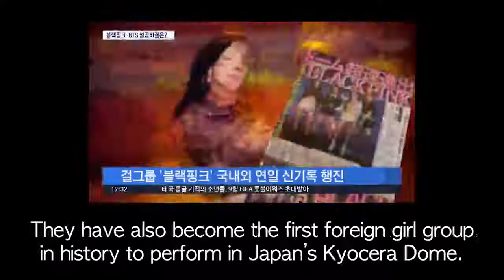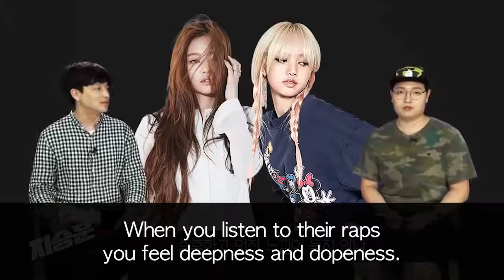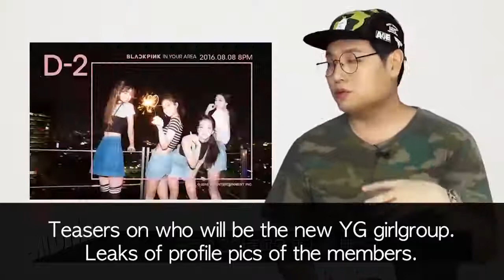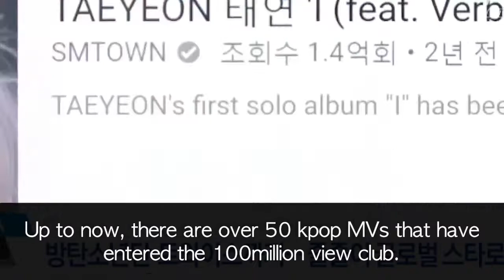BLACKPINK Korean Media Compilation Comparison to BTS (pls subscribe to my channel)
CTTO: justdavid